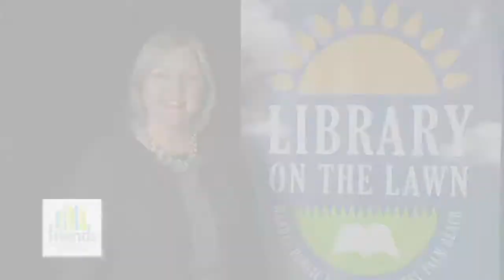Library on the Lawn psa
Join the Mandel Public Library on Saturday, April 12th between 9am-1pm for "Library on the Lawn"